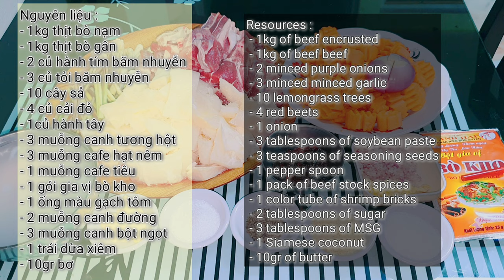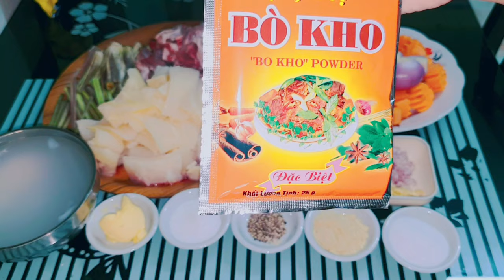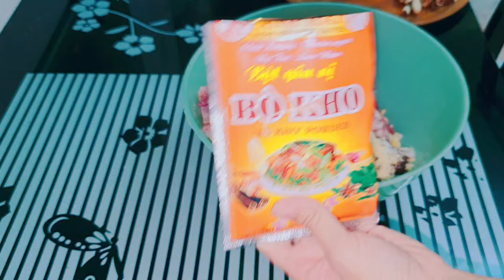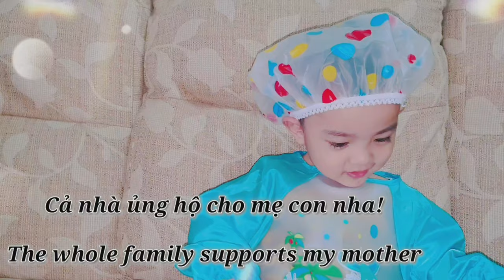[LINH MALAY CHANNED] cách làm Bò kho và Bánh mì không! Thơm ngon khó cưỡng lại!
Nguyên liệu : Bò kho
- 1kg thịt bò nạm
- 1kg thịt bò gân
- 2 củ hành tím băm nhuyễn
- 3 củ tỏi băm nhuyễn
- 10 cây sả
- 4 củ cải đỏ
- 1củ hành tây
- 3 muỗng canh tương hột
- 3 muỗng cafe hạt nêm
- 1 muỗng cafe tiêu
- 1 gói gia vị bò kho
- 1 ống màu gạch tôm
- 2 muỗng canh đường
- 3 muỗng canh bột ngọt
- 1 trái dừa xiêm
- 10gr bơ
Nguyên liệu :
- 300gr bột mì số 12
- 174 ml nước đá
- 3 gr men nở
- 3 gr muối
-14gr đường